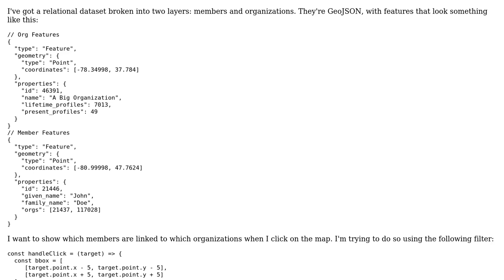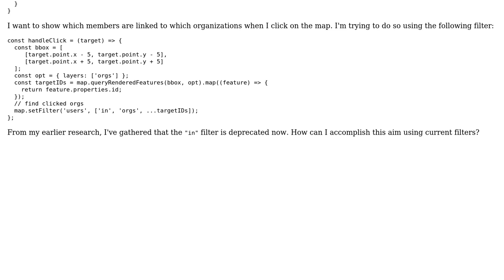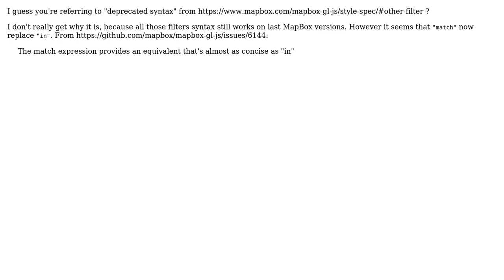GIS: Filtering a layer based on property that's an array in with Mapbox GL JS?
With thanks & praise to God, and with thanks to the many people who have made this project possible! | Content (except music & images) licensed under CC BY-SA | Music | Images & others | With thanks to user TomazicM user nronnei user MaxPlank and the Stack Exchange Network Trademarks are property of their respective owners. You are responsible for your own actions.